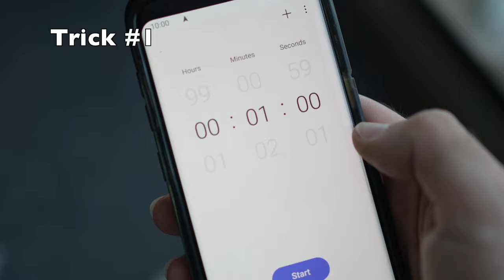How to Fix Your Insignia TV That Won't Turn On - Black Screen Problem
Quick tutorial where you will learn how to fix your Insignia smart TV (or not smart tv) that won't turn on. If your television screen stays off when you are trying to turn it ON, then this may repair it. This could be done in less than 3 minutes and could solve some problems you were having. Step by step method easy to follow where I show you how to fix this trouble.